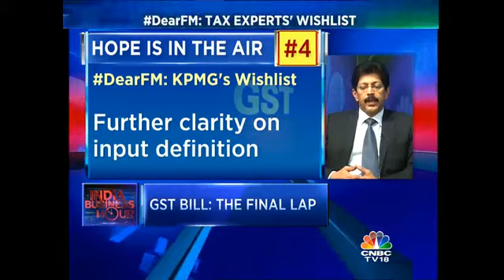.DearFM: Govt Gets Set For The GST Bill Debate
The government's gearing up for the GST constitutional bill that will come up for discussion and passage in the  Rajya Sabha next week and there are two crucial amendments that are going to be brought before the Cabinet. This in a bid to try and ensure...